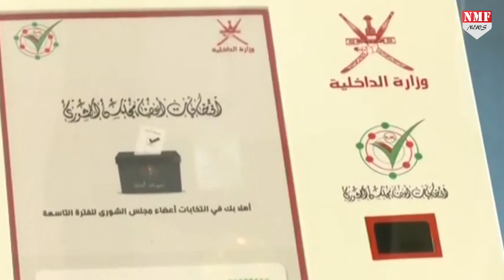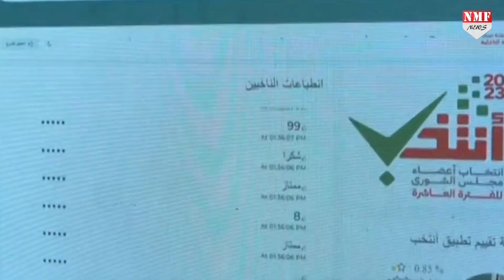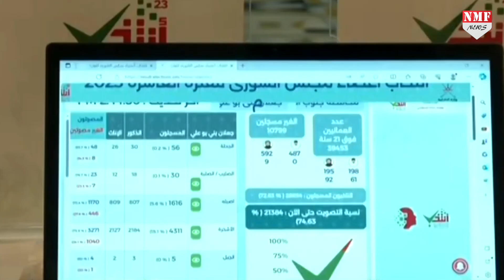Bharat में जो काम सालों से हो रहा है, पहली बार शेखों ने किया तो खुशी से झूम उठे !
Namrata
fazl